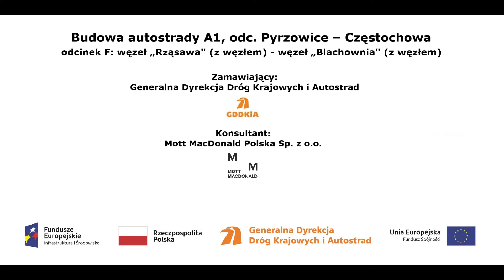MAPZ 371 film z dnia 11 07 2018